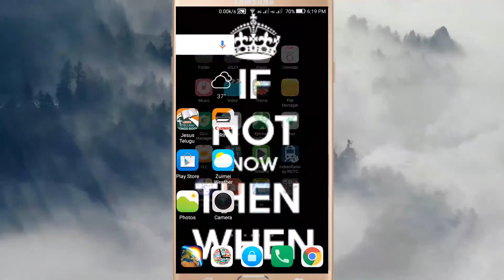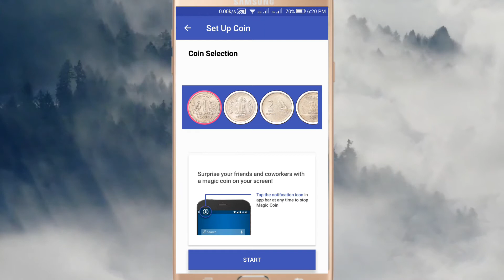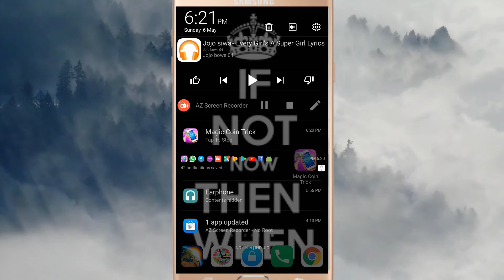Best Lock Screen ever | Magic Coin Trick App Screen Lock For Phone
mobile secure screen lock ever for android mobile .
i think u will use this app for legal things this app not for illigal things u do . from sam tech in telugu youtube channel
mobile magic coin trick app . . !!

HII FRIENDS IAM FROM SAMTECH IN TELUGU FRIENDS IF U WANT ANY INFORMATION VIDEOS OR ANY USE FULL VIDEOS PLEASE CONTACT ME IN WATTSAPP : FRIENDS I WILL MAKE VIDEOS THAT TOPICS THAT WHAT USE FULL TO OUR ANDROID MOBILE.SO PLEASE DON"T FORGET SUBSCRIBE AND LIKE,SHARE,AND COMMENT.